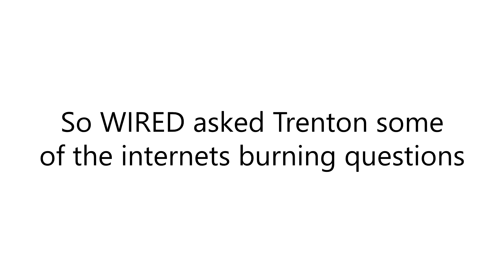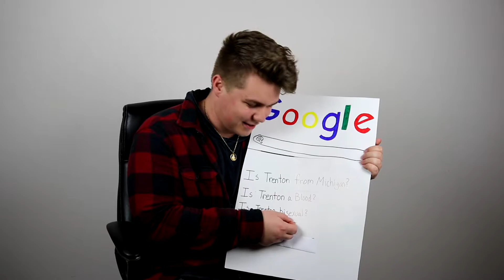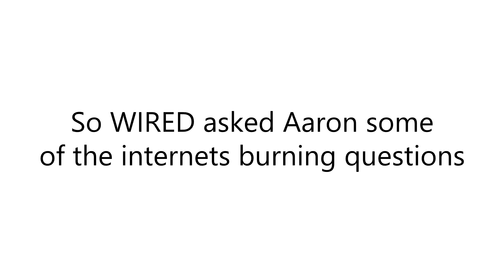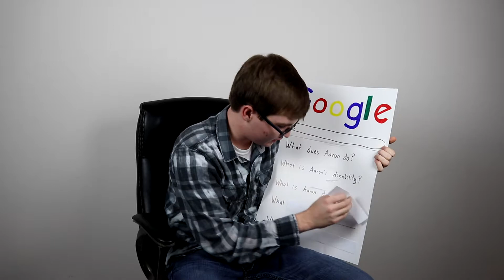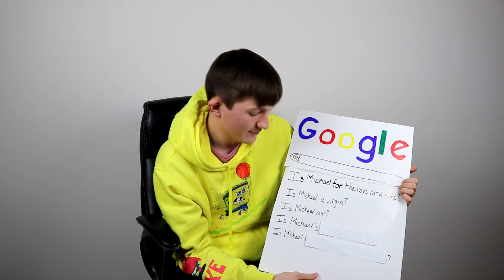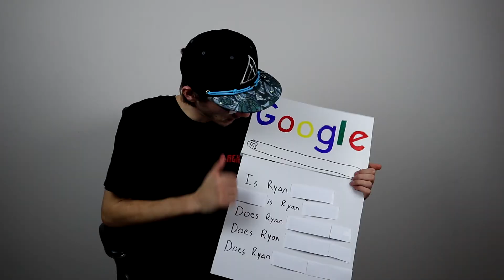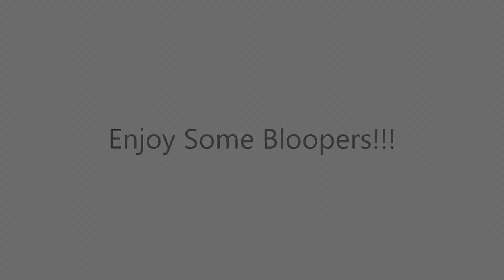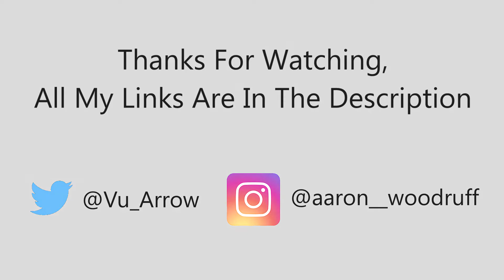Answering the Web's Most Searched Questions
Editing this made me realize how easy I had it on vlogs so please drop a like for our most thought out video yet!!!